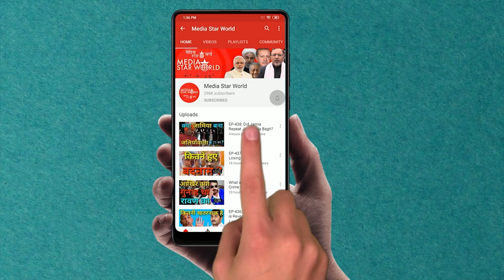Saudi Arabia में बढ़ा America के खिलाफ गुस्सा ?| Media Star World | EP –3082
ओपेक+ द्वारा तेल उत्पादन में प्रति दिन 2 मिलियन बैरल की कटौती करने के निर्णय के बाद वाशिंगटन की कठोर प्रतिक्रिया के बाद सऊदी अरब  अमेरिका के खिलाफ विरोध दिखा रहा है। क्राउन प्रिंस मोहम्मद बिन सलमान के चचेरे भाई सऊद अल-शालान ने हाल ही में अमेरिका, ब्रिटेन और अन्य पश्चिमी देशों को धमकी दी की अगर उन्होंने सऊदी साम्राज्य के खिलाफ कोई कार्रवाई की तो वे जिहाद और शहादत के लिए तैयार हैं।  इस बीच,  अमेरिका ने कतर से अपनी सैन्य रसद इकाई को बंद कर दिया है, जो मध्य पूर्व में बढ़ते रूस, चीन और ईरान के प्रभाव की वजह से अमेरिकी  निराशा का संकेत देता है। श्रीनगर स्थित वरिष्ठ पत्रकार माजिद हैदरी ने क्षेत्र में हाल के घटनाक्रमों के आसपास के मुद्दों पर खुलकर चर्चा की है।
Saudi Arabia is showing antipathy against USA after Washington’s rude reaction after OPEC+ decided to cut oil production by 2 million barrels per day. Saud Al-Shalan, a cousin of Crown Prince Mohammed Bin Salman has recently threatened that if  US, UK and other western countries indulge in activities against Saudi Kingdom they are ready for Jihad and martyrdom. Meanwhile, USA has wind up its military logistic unit from Qatar, indicating its frustration by the situation caused by the growing Russia, China and Iran influence in the Middle East. Majid Hyderi, a Srinagar based senior journalist, discussed the issues surrounding the recent developments in the region.